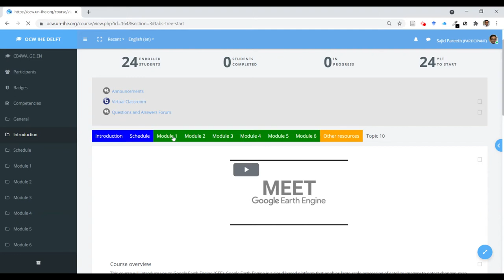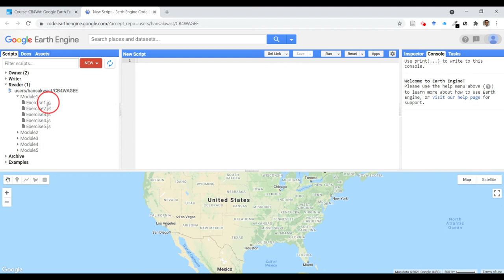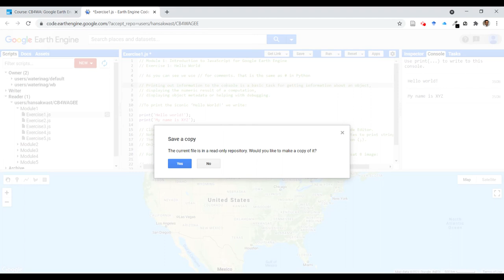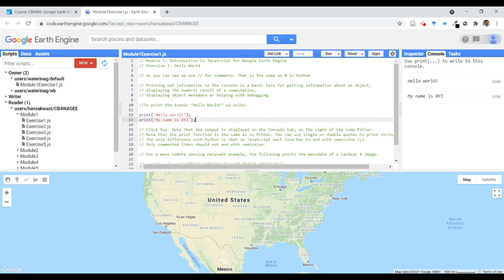[GISOCW-GEE] Access External Repository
This video is part of the open access course 'Google Earth Engine for Agrohydrological Applications] available on the Gisopencourseware platform of IHE Delft